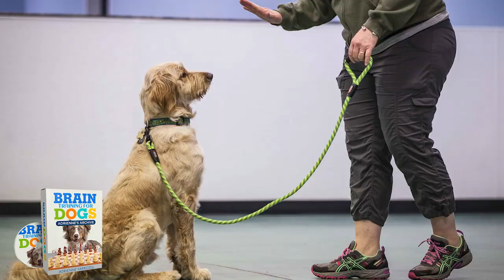10 Of The Most Protective Dog Breeds For Securing Your Family And Home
10 Of The Most Protective Dog Breeds For Securing Your Family And Home

In this day and age, having extra protection is essential to every human being. We always hear news about burglaries, robbery, kidnapping, carjacking, and more. That said, having your own bodyguard is a good idea. But, do you know that dogs can make excellent bodyguards, too? That’s right - there are certain dog breeds that were bred to protect their humans and their property from dangers. If you’re wondering what those dog breeds are, make sure to watch the video until the end because for today, we’ll talk about the top 12 most protective dog breeds!

Usually, the most protective dog breeds come with a sense of loyalty, devotion, and dedication towards their family. Highly observant and vigilant, these dogs are sure to keep you and your home safe at night, or even when you travel. However, because they are fearless, training and early socialization are vital for them so that they grow into well-rounded dogs who can determine when and when not to jump into action.

Hey there, and welcome to Smart Dog Lover! As mentioned at the beginning of this video, today, we’ll talk about the top 12 most protective dog breeds. So, let's get started right away!